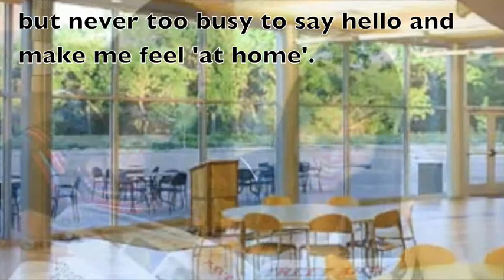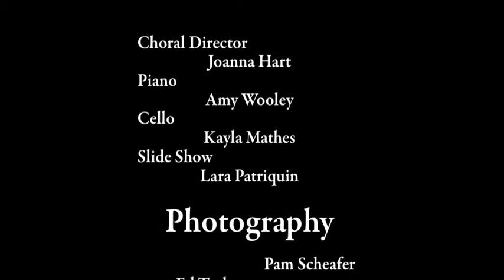Bosque School presents Amber Sun, an original composition written by Donald Patriquin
Written for Bosque School in Albuquerque NM
by Donald Patriquin
on a poem by Bosque school teacher Michael VeSeart.
Cantate Choir directed by Joanna Hart
Amy Wooley, piano
Kayla Mathes, cello
Slide presentation by Lara Patriquin
Photography:
Pam Scheafer
Ed Taylor
Kevin Eddy
Jesse Philips
Roma Arelleno
Scott Nichols
Marina Sage
Marisa Gay
Karl Eschenbach
Bob Walker
Roch Hart
Shannon Scott
Gleb Tarassenko

Program notes by Donald Patriquin:

I found Michael VeSeart's poem a perfect reflection of my impression of Bosque School that wonderful, amber day in the fall of 2009 when my daughter and my grandson and I
cycled through the bosque to meet with staff and students who would later be so helpful in finding a text and performing Amber Sun.

Patrick Dougherty was in the initial stages of creating a huge installation fashioned from thousands of local saplings that students had cut and brought to the back of the school; the choir and the band were rehearsing and provided immediate inspiration; staff and students were enjoyably occupied with their school work, but never too busy to say hello and make me feel 'at home'.

The sense of wonder, creativity and dedication was palpable throughout the place. I was struck by the feeling of team spirit in every room we visited, and with everyone I met personallystudents, staff and all who help keep a school moving along twenty-four hours a day.

It has been a pleasure to spend a couple of months this cold, windy Quebec winter, recalling the warmth of Bosque School as I worked on Amber Sun. It brought back wonderful memories of my own school, albeit in a very different time and place.

It is my pleasure and delight to dedicate this piece to all who comprise Bosque School.